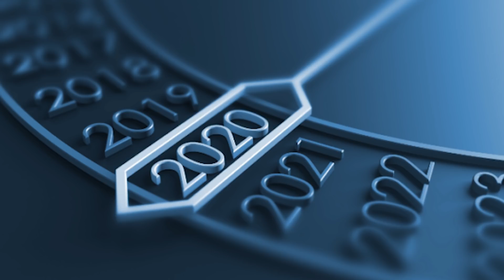मिथुन राशि साप्ताहिक राशिफल 2 से 8 जनवरी | Mithun rashi weekly horoscope 2 to 8 January 2020